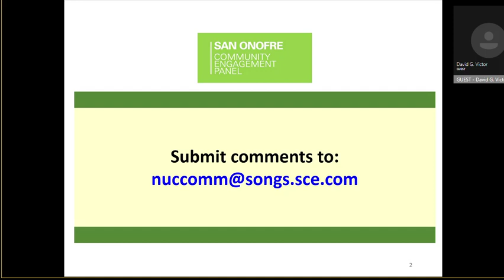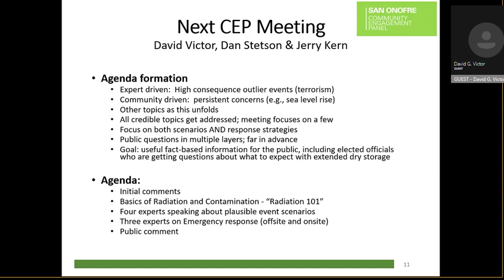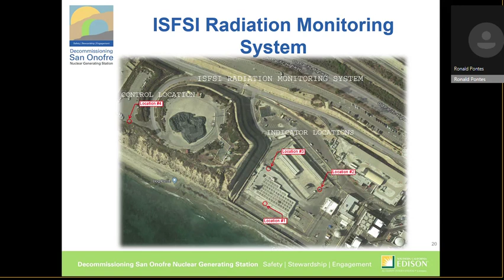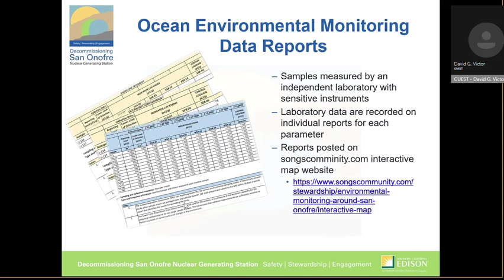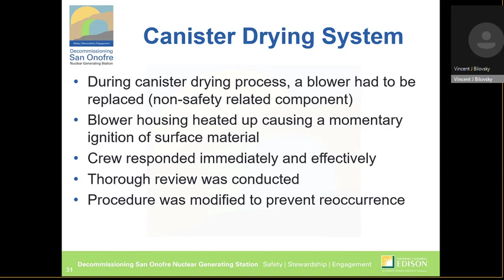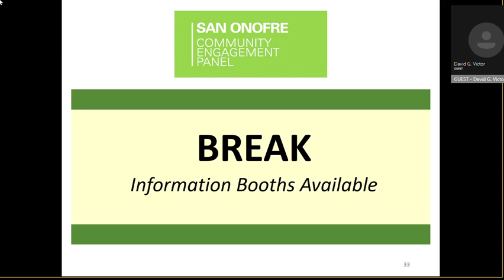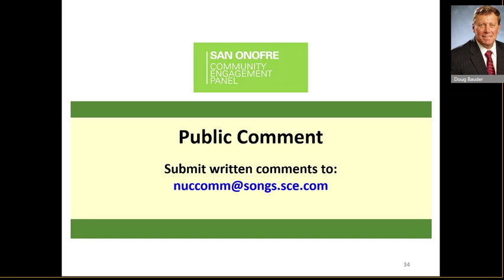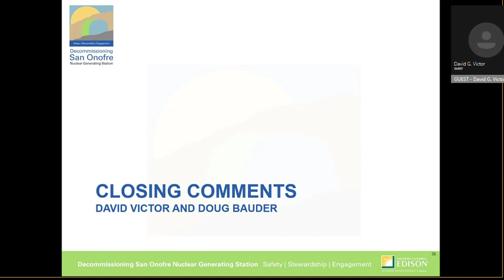Community Engagement Panel Meeting 03-26-2020